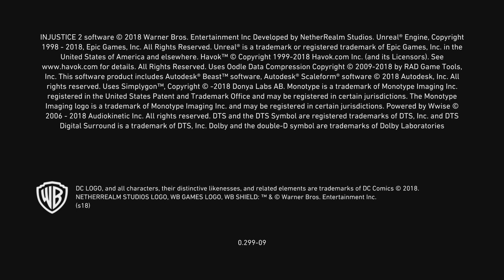Injustice 2_20240720014709